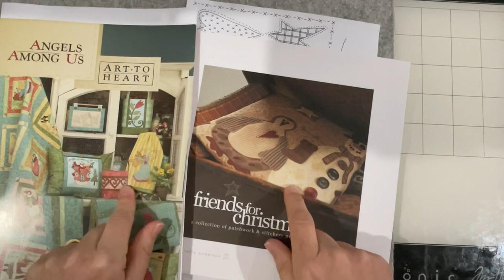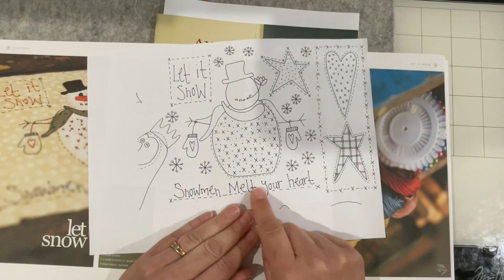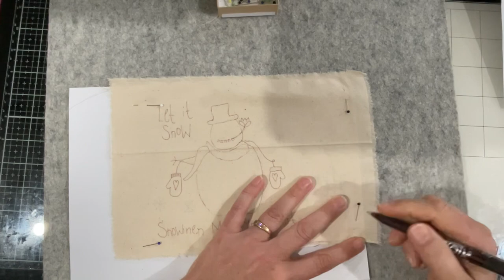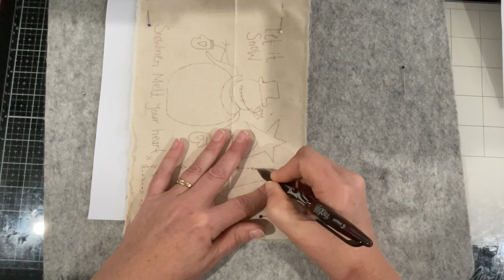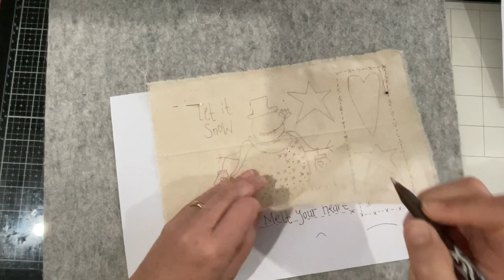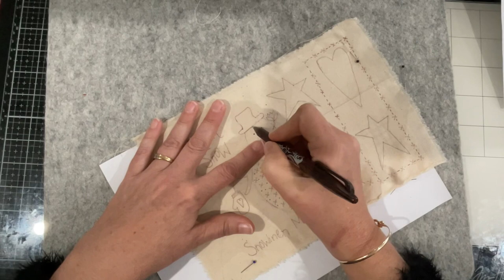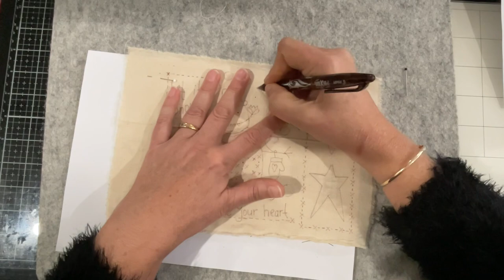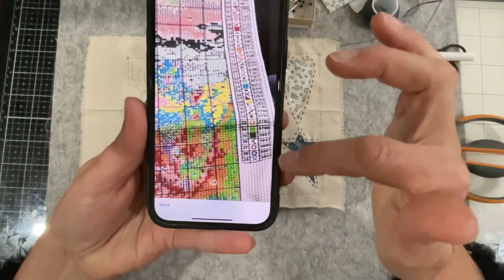Part 28 Prompt snowman Part 1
PART 28 Snowman prompt, join me as I complete the next prompt and how I create the advent calendar and the bunting..plus other brainstorming ideas for the journal spine.

This is the link to my Hare if you wish to take a look!!

Vintage Blend Studio : this is Susanna’s channel with heaps of great videos including the house pattern I chat about! The house pattern is from Lisa Mattock foragebylisamattock

The plan is to follow alone with the prompts and create a Christmas bunting advent calendar stored in a journal cover..

Friend for Christmas by Lynette Anderson
A Christmas Story by Annie Downs
Angels Among Us by Art to Heart

and patterns:
Mums moments Starstruck and Gabby and Gloria
Joy to the world by Art to Heart

The jelly roll fabric is by moda 3 sisters.. Holly Wood

Beads are mostly from All About Beads (Browns Plains) Brisbane

Thanks again for joining me on this adventure..

Tobelovedtreasures

To be loved treasures by Corrine